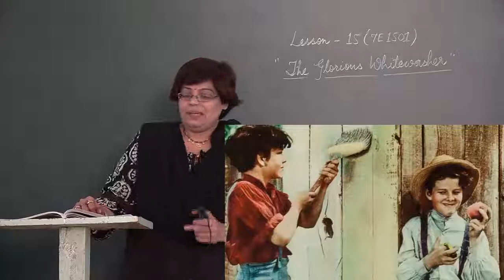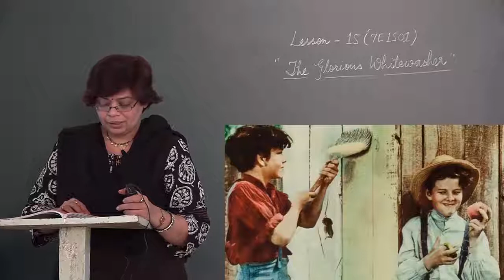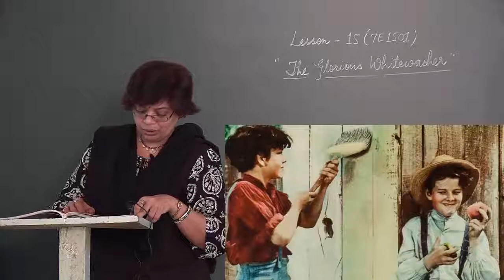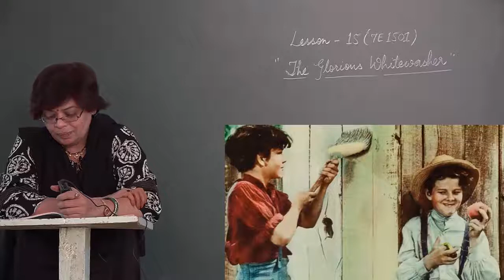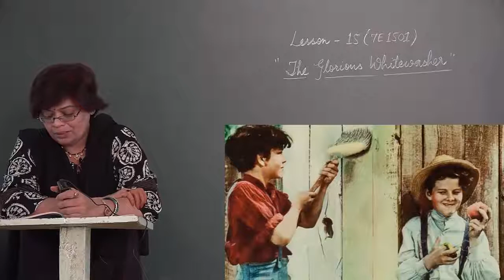The Glorious Whitewasher - 7E1501 Class 7 Chapter 15 Part 1 ✅